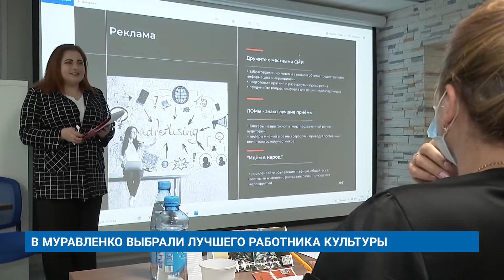В МУРАВЛЕНКО ВЫБРАЛИ ЛУЧШЕГО РАБОТНИКА КУЛЬТУРЫ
В городе выбрали лучшего работника культуры. В этом году звание присудили специалисту библиотечной системы Дмитрию Тимофееву, победившему в конкурсе профессионального мастерства.